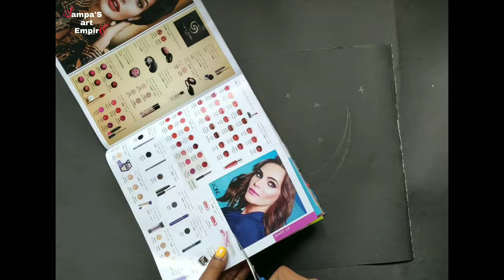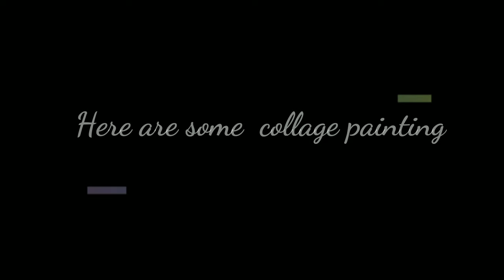How to make Collage Painting with old Magazine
Collage Painting with old Magazine
By Sampa Malakar

Quick Demonstration of  Collage Painting with old magazine paper..